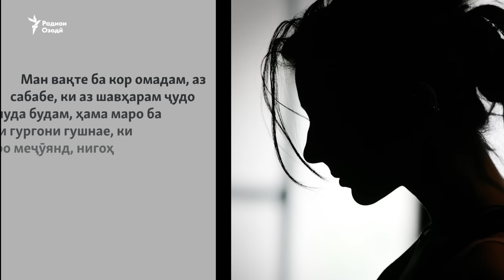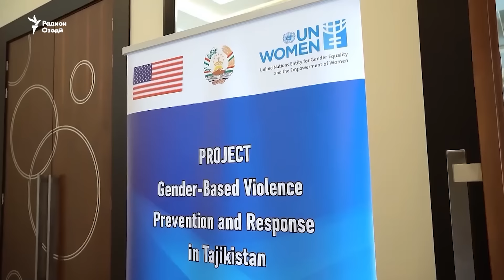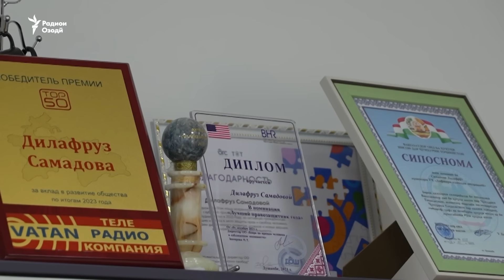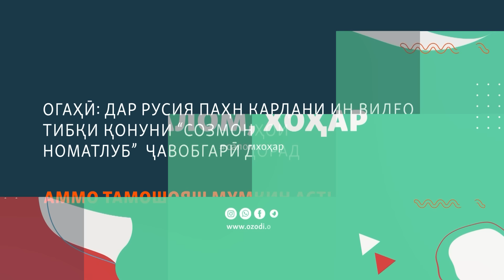Салом хоҳар.Мисли гурги гурусна менигаранд.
“Шавҳар доред? Ба наздикӣ ба шавҳар баромаданӣ нестед? Чанд фарзанд доред? Нияти боз таваллуд кардан надоред? Чунин саволҳоро занону бонувон ҳангоми ҷустуҷӯйи кор дар Тоҷикистон зиёд мешунаванд.